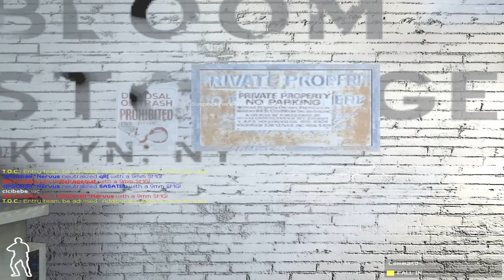SWAT4 - «|PGÖ|R!^Nervus & meyRa & Mipp0 vs qR |SKY|voDka - [14/03/20]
✘ Team:
• «|PGÖ|»|R!^Nervus ► «|PGÖ|»|RaPaTo_PL
• cicibebe ► meyRa
• nRs|regequit► Mipp0

✘ Team:
• qR| ► qR|INTERSTELLAR
• SASATEL ► qR|12^
• |SKY|voDka

✘ Rules:
✔ 3vs3

✘ Total Score:
• «|PGÖ|»|R!^Nervus / meyRa / Mipp0  = 285
•  qR|INTERSTELLAR / qRl12^ / |SKY|voDka = 241